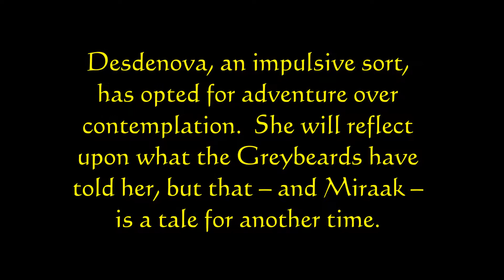Let's Play Skyrim: Desdenova - Episode 11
"7,000 Steps Toward a Destiny" - Desdenova meets the Greybeards and learns of the significance of being Dragonborn.

This Let's Play series follows the story of Desdenova: daughter of immigrants executed by the Thalmor during the Great War, raised by Nords devoted to Talos, this Altmer struggles with the burden of prophecy to save a world that has always been cruel to her.

Gameplay notes: No Potions. Master Difficulty, Primary gameplay altering mods: ASIS, Apocalypse Spell Package, Deadly Dragons.

Mods Used:
Unofficial Patches (Skyrim, Dawnguard, Dragonborn, Hearthfire)
Follower Trap Safety
Move it!
Legionettes
Left Handed Rings
Auto Unequip Ammo
Armor Perk Helmet Remover
ASIS
KenMOD Lockpick Pro
SkyUI
Deadly Dragons